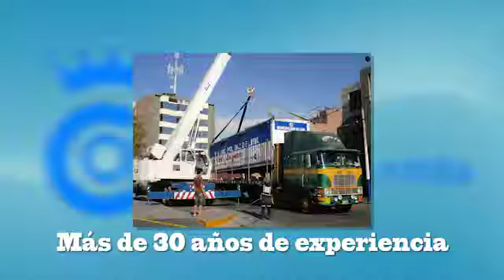CORONA E.I.R.L.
Corona es una empresa con más de 30 años de experiencia en el mercado, dedicada a la transformación de contenedores marítimos multiuso.

Fabricación de estructuras metálicas, estanterías y coches en general.